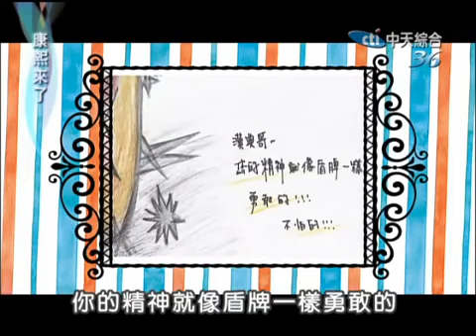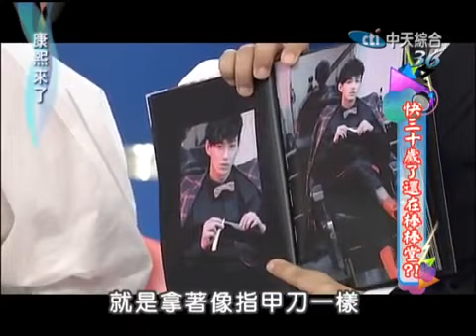康熙來了 2014 04 09 快三十歲了還在棒棒堂？